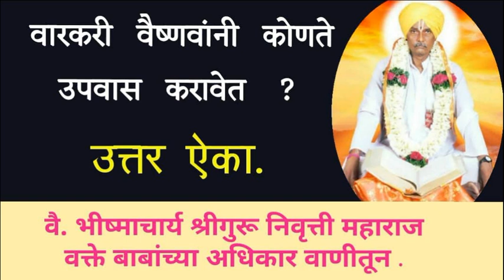वारकरी वैष्णवांनी कोणते उपवास करावेत ?उत्तर ऐका वै.भीष्माचार्य श्रीगुरू निवृत्ती महाराज वक्तेबाबा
वारकरी_वैष्णवांनी_कोणते_उपवास_करावेत ? उत्तर ऐका .वै. भीष्माचार्य_श्रीगुरू_निवृत्ती_महाराज_वक्ते_बाबांच्या अधिकार वाणीतून .